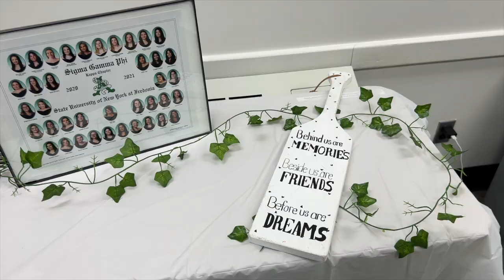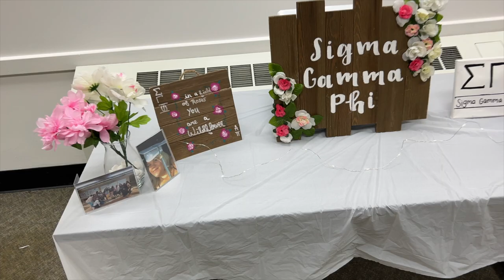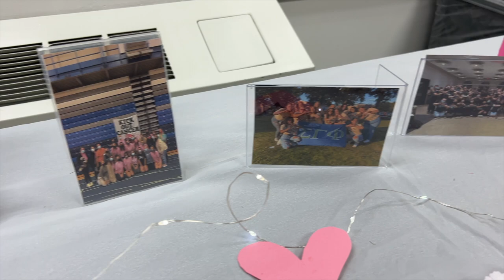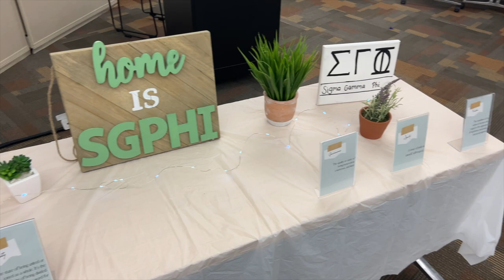Sorority Recruitment Week Vlog+Bid Day!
⇣⇣✧OPEN ME!✧⇣⇣

I vlogged all of recruitment! It was an incredible week and I’m so happy we got some new babies!